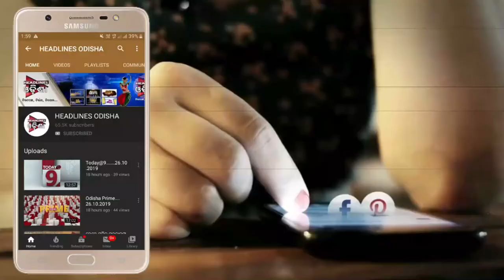ଢେଙ୍କାନାଳ ଲକ ଡାଉନ ...